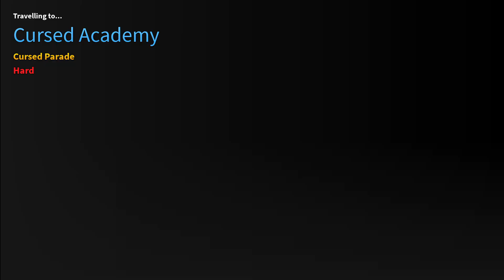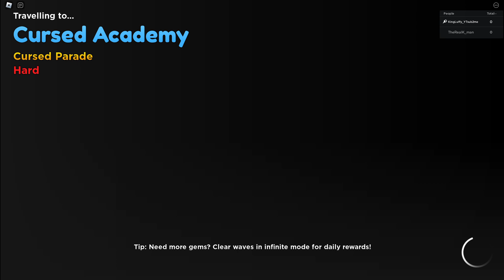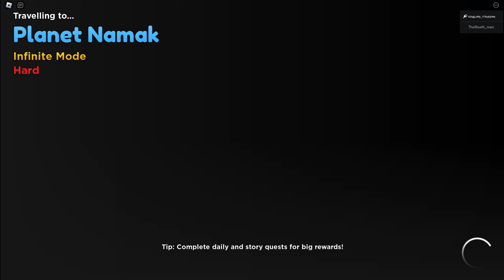✨NEW UNIQUE LULU DOES INSANE SUMMON DMG META BEST SECRET!?! SHOWCASE IN ANIME ADVENTURES!!!